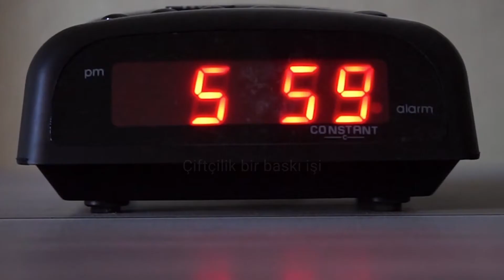Fendt Balers being ready to bale - [Turkish]